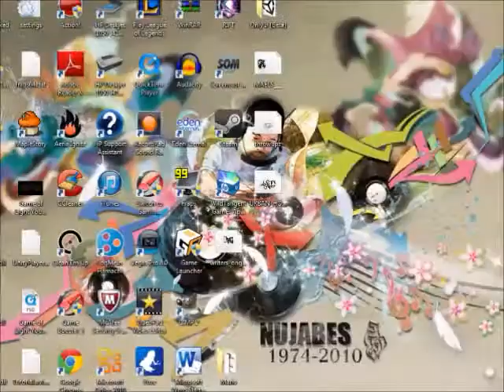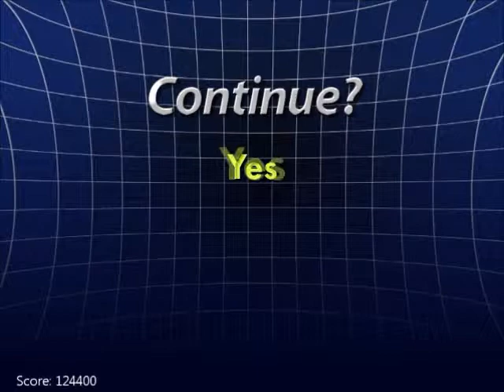Super Smash Bros. Crusades Gameplay- My future plans